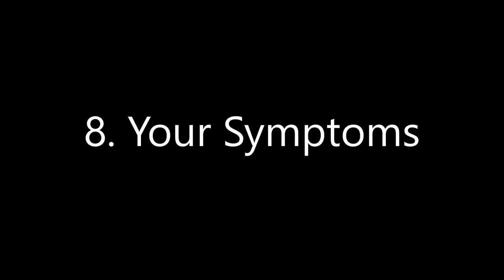DO NOT look this up!!! (Seriously)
You really think I'm trolling, huh? No, I'm dead serious! Do not search anything I just mentioned in this video, cause if you do, don't even bother come crying to me, because that's your problem, not mine!